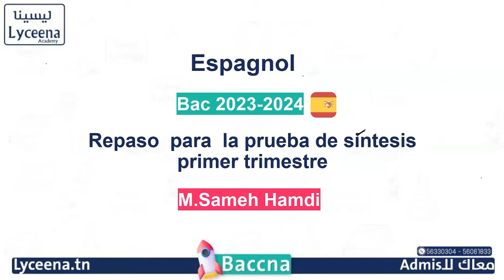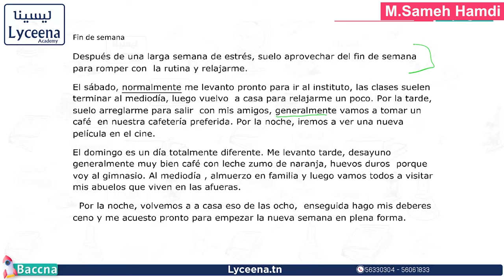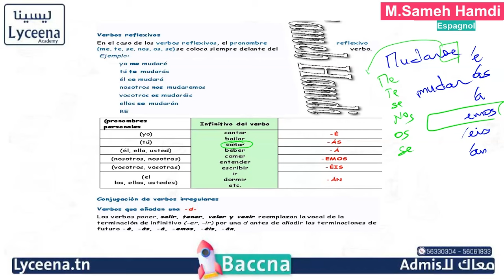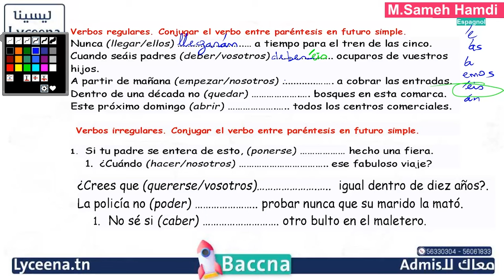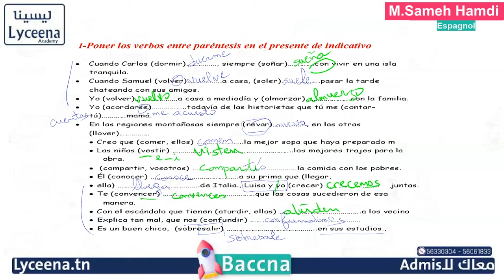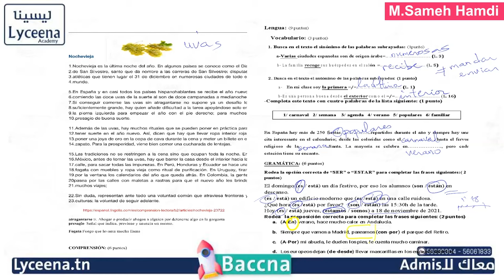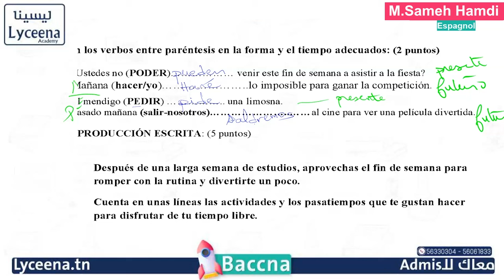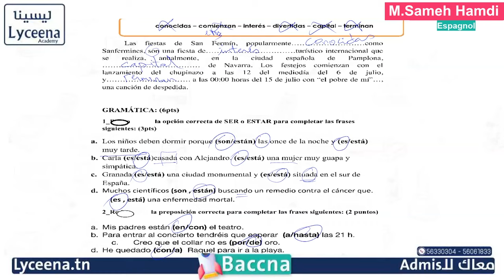🟢Bac | Espagnol | Devoir de synthése 1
مقتطف من حصة مباشرة لتلاميذ عرض باكنا - في مادة الإسبانية - بكالوريا